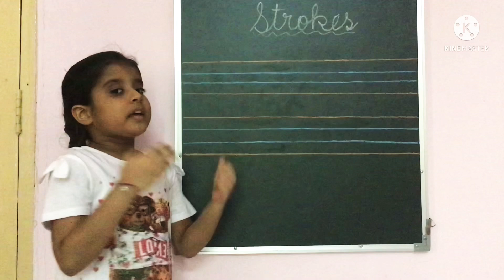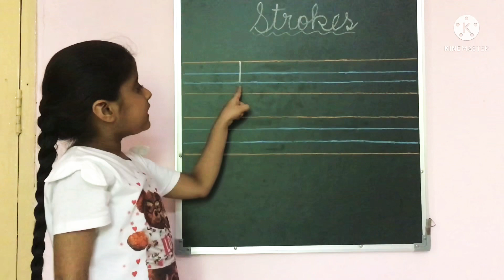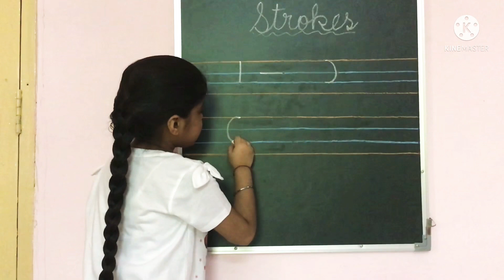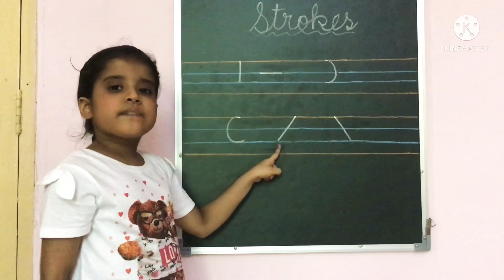Learn Strokes| Learn Lines| Standing Line| Sleeping Line| Curve Line| Pre School Strokes